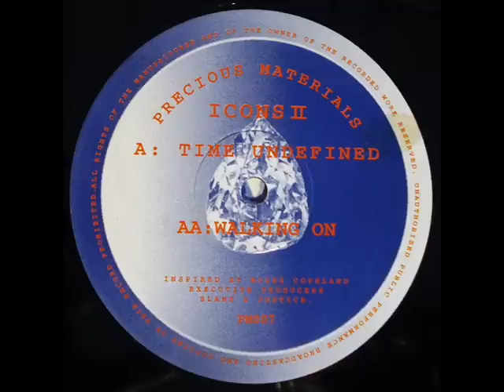Icons II - Walking On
Icons II* - Time Undefined / Walking On
Label:
Precious Materials
Catalog#:
PM007
Format:
Vinyl, 12"
Country:
UK
Released:
1995
Genre:
Electronic
Style:
Drum n Bass
Tracklist
A Time Undefined
AA Walking On